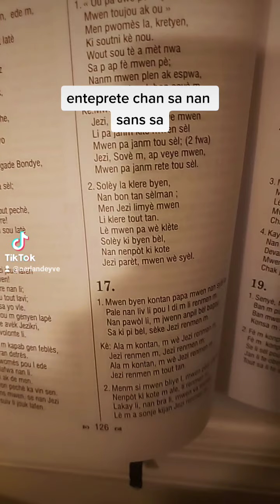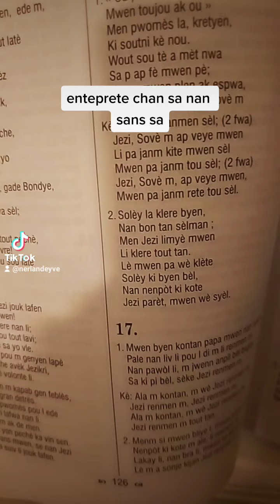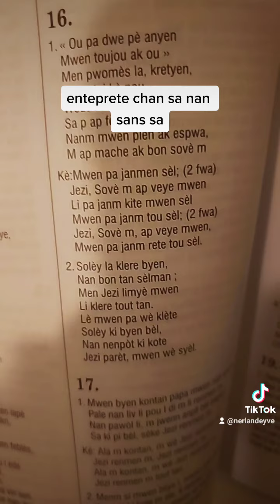torrent d'amour an kreyo 17 an kreyol m enteprete l nan sans sa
silvouple pataje,renmen kite komante pou plis bel chan BonDye beni nou tout ki pral gade video a.🥰🥰